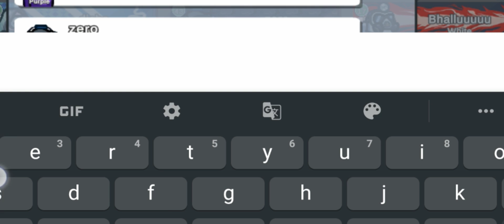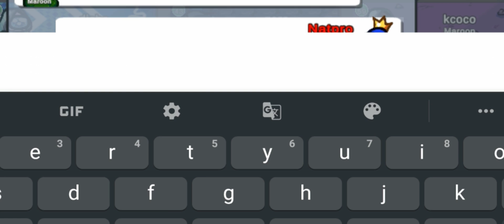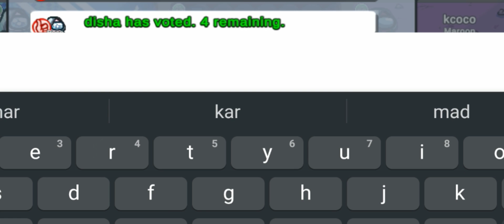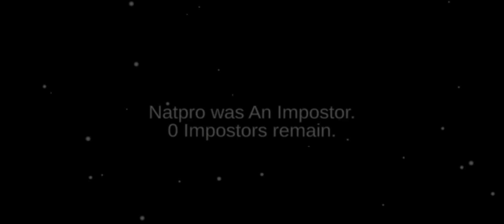Impostor l Level 45 l Among Us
Among Us is a party game of teamwork and betrayal. Crewmates work together to complete tasks before one or more Impostors can kill everyone aboard.

⏺️Click the 🔔Bell Button to get all the updates